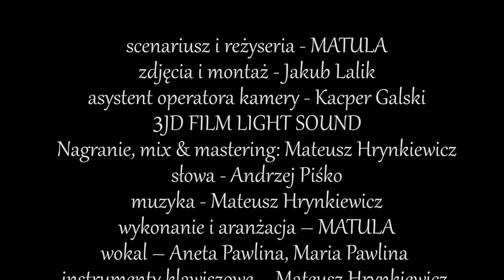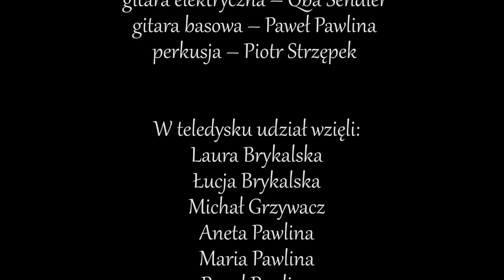Szukając Twojego blasku - MATULA (video)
scenariusz i reżyseria - MATULA

zdjęcia i montaż - Jakub Lalik
asystent operatora kamery - Kacper Galski
3JD FILM LIGHT SOUND

słowa - Andrzej Piśko
muzyka, nagranie audio, mix i mastering - Mateusz Hrynkiewicz

wykonanie i aranżacja – MATULA
wokal – Aneta Pawlina, Maria Pawlina
instrumenty klawiszowe – Mateusz Hrynkiewicz
gitara elektryczna – Qba Sendler
gitara basowa – Paweł Pawlina
perkusja – Piotr Strzępek

Szczególne podziękowania dla:
Ani i Tomka Brykalskich za ciepłe przyjęcie w swoim domu,
Albertowi i Maksymilianowi za użyczenie rekwizytów,
Parafii Matki Bożej Saletyńskiej w Krakowie,
Kubie Lalikowi za pełne zaangażowanie i niezważanie na nasze sapanie :),
naszym rodzinom za towarzyszenie nam i wsparcie mimo trudów.